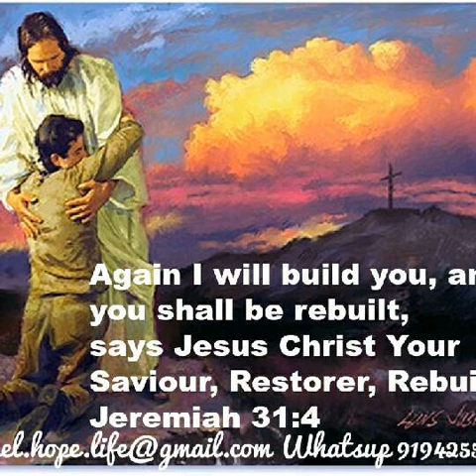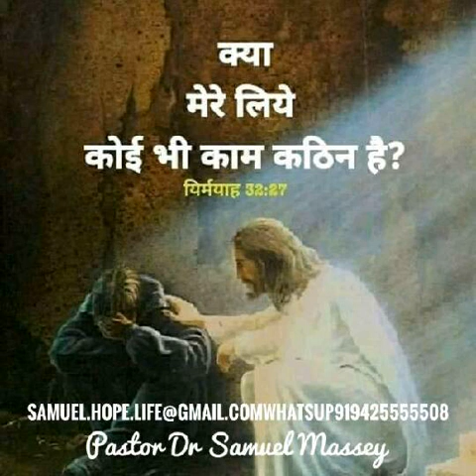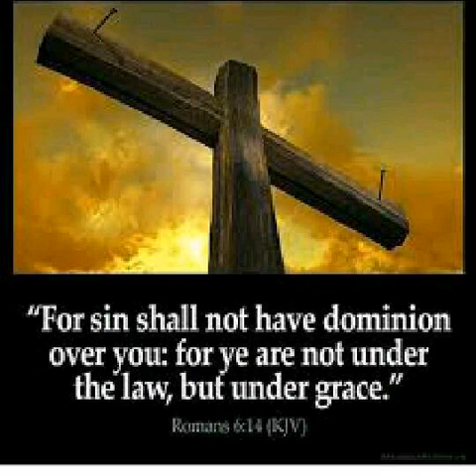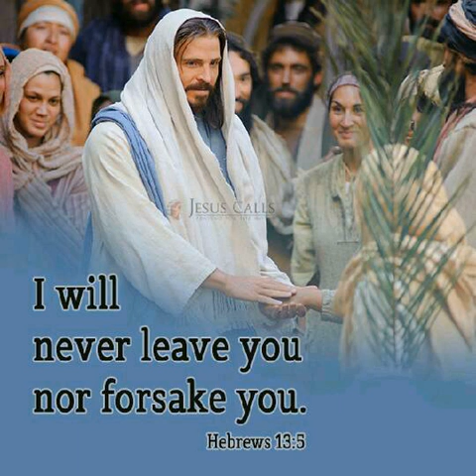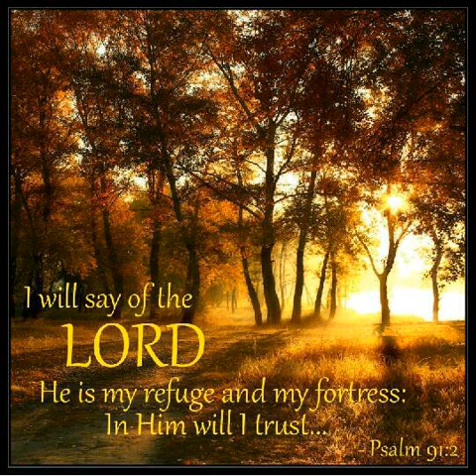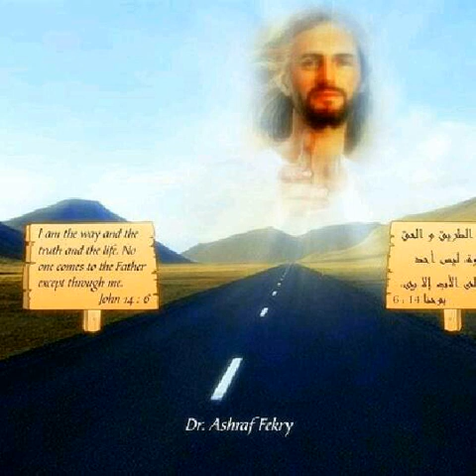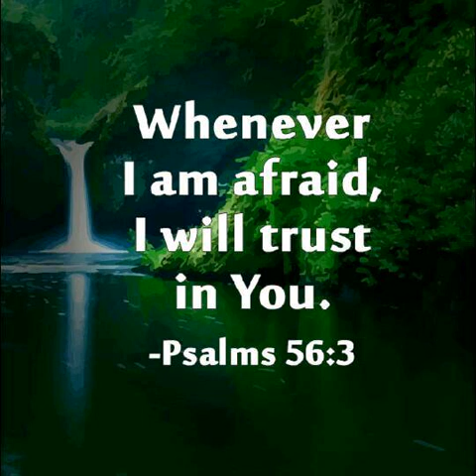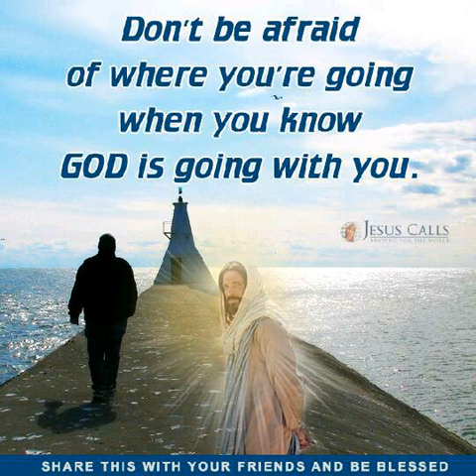अच्छे मौसम के लिए प्रार्थना बेमौसम भारी वर्षा चक्रवात,बाढ़ भूकंप प्राकृतिक आपदा से बचने के लिए दुआ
Prayer for Good Calm Climate & to be Saved from cyclone floods Heavy rain Pastor Dr Samuel Massey,अच्छे  मौसम के लिए प्रार्थना भारी वर्षा चक्रवात,बाढ़ भूकंप प्राकृतिक आपदा से बचने के लिए प्रार्थना,